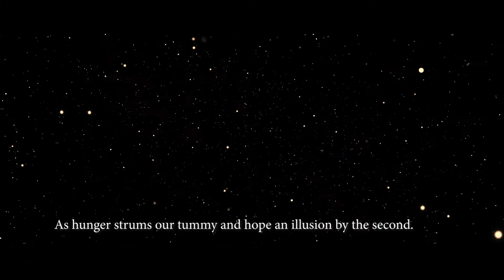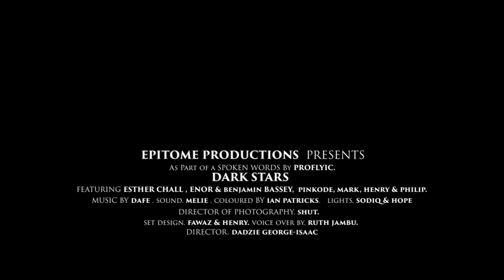Dark stars by Dadzie George Isaac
Dark stars is a spoken words film that discusses how the rich benefit from the poor and the poor are left to survive.